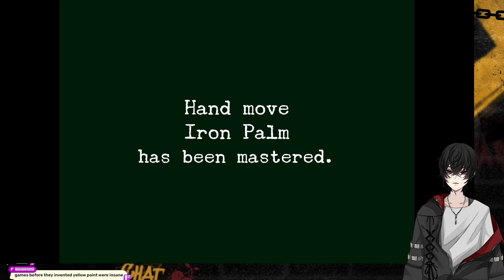【Shenmue 2】Welcome to the cinema